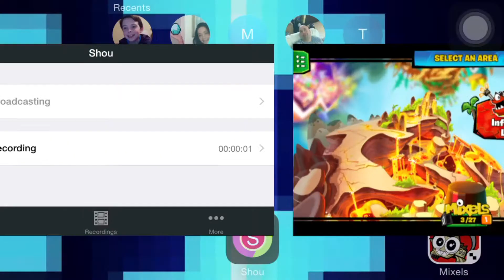Calling All Mixels Episode: 2!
Welcome back X-Squad! Join MinecorpsX as He saves Volectro (And Gets Confused)! Also look forward to a New Series! (NO HINTS!)